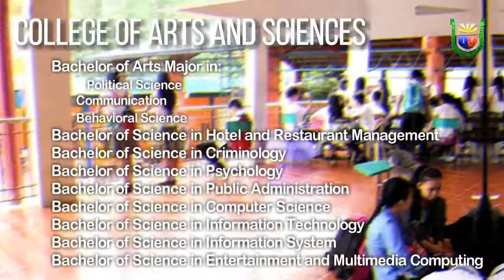UNIVERSITY OF CALOOCAN CITY - JMA Junior Marketing Association (School Advertising)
"Good advertising does not just circulate information. It penetrates the public mind with desires and belief." -Leo Burnett